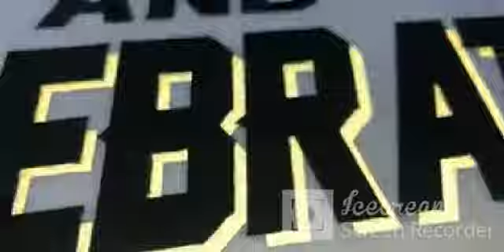Lights ON and Magic happens!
This reflective htv has a super light hand and POPS when lights hit it!